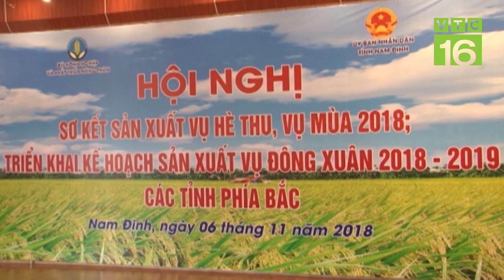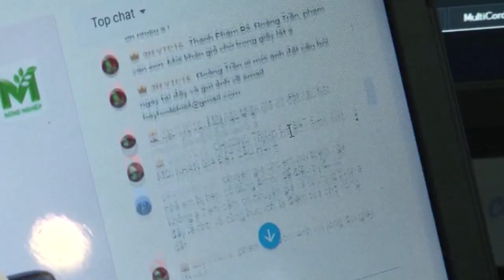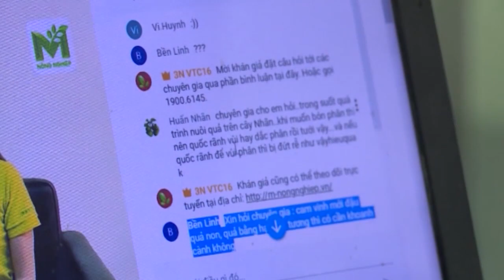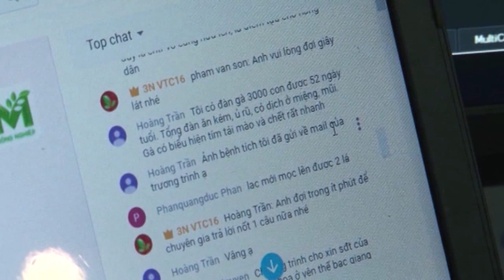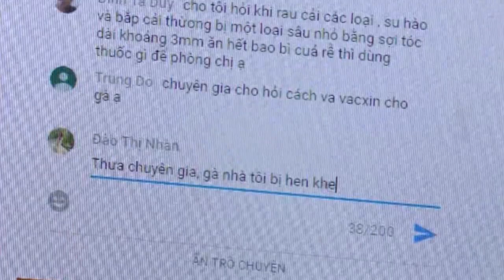Năm 2018: Năng suất vụ lúa mùa cao kỷ lục, được cả mùa lẫn giá I VTC16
VTC16 | Vượt qua nhiều khó khăn về thiên tai, dịch hại, đến thời điểm này khi những hạt lúa cuối cùng được thu gặt xong, nông dân cả nước đã chắc chắn có năm bội thu, được cả mùa  lẫn giá. Cụ thể sản lượng lúa cả nước năm nay đạt hơn 45 triệu tấn, tăng 1,3 triệu tấn so với năm ngoái. Trong đó năng suất lúa mùa đạt kỷ lục 50 tạ/1ha, cao hơn năm ngoái 3,5 tạ/1 ha.